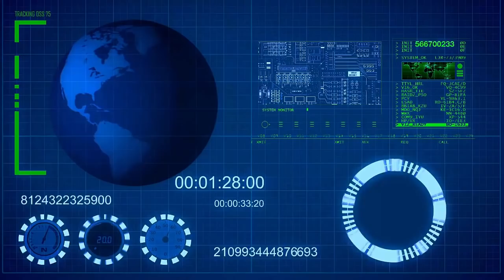SE FILTRA AUDIO - QUEDA REVELADO CAOS EN LA FRONTERA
Un audio del Secretario de Seguridad Nacional Aljandro Mayorkas reveló el verdadero caos en la frontera. Esto es insostenible